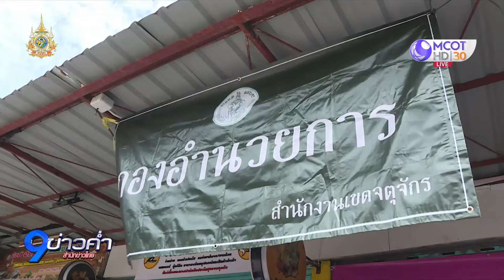ถามหาสวัสดิภาพสัตว์ อยู่กันแออัดในตลาดค้าสัตว์เลี้ยง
เหตุเพลิงไหม้ตลาดศรีสมรัตน์ ตลาดค้าสัตว์เลี้ยงย่านจตุจักรที่ใหญ่ที่สุดแห่งหนึ่ง ทำให้ร้านค้าเสียหาย 118 คูหา 1,300 ตารางเมตร สัตว์เลี้ยงหลายชนิดตายรวมนับพันตัว สร้างความรู้สึกสะเทือนใจให้แก่ผู้พบเห็น และมีการตั้งคำถามถึงสวัสดิภาพสัตว์ที่นำสัตว์มาอยู่กันแออัด